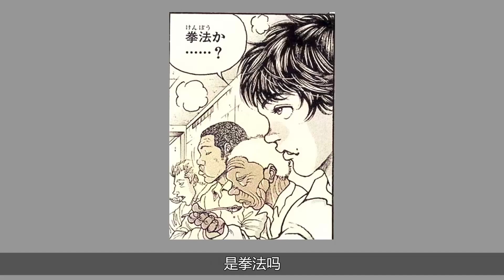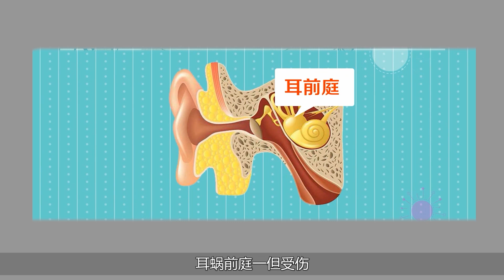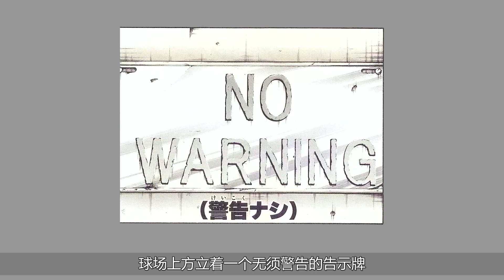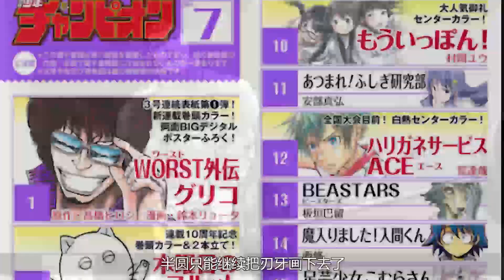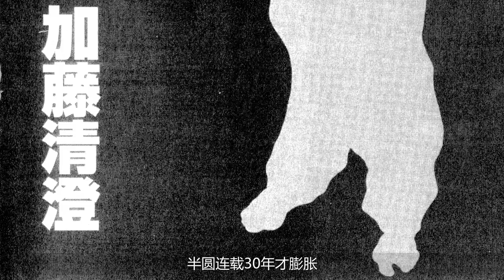狱警残杀犯人！大相扑力士凋零！死人了！爆头了！【范马刃牙】